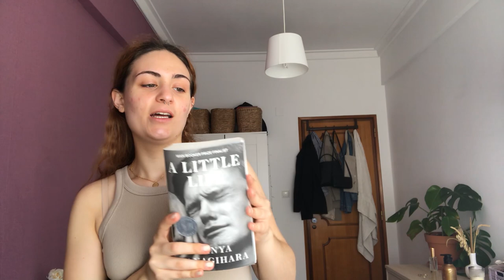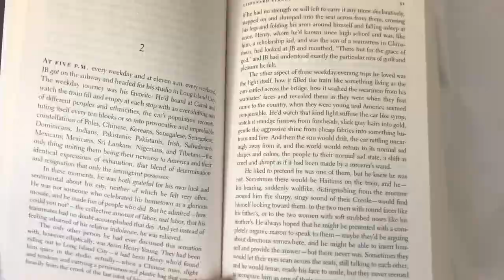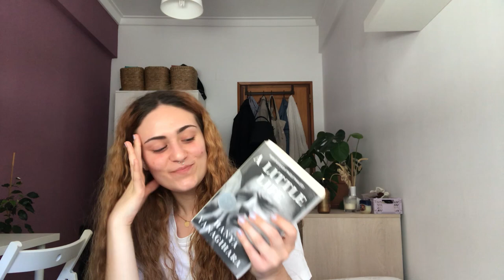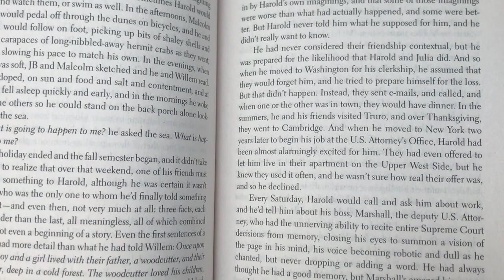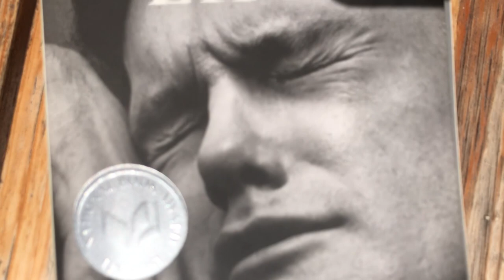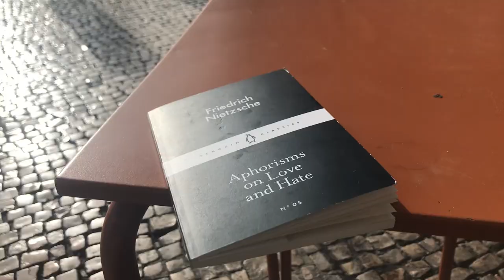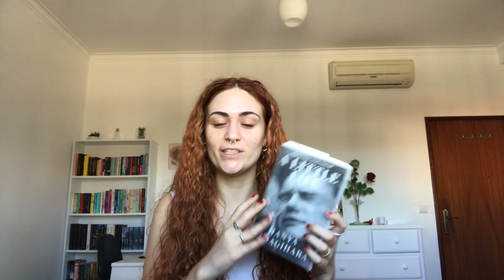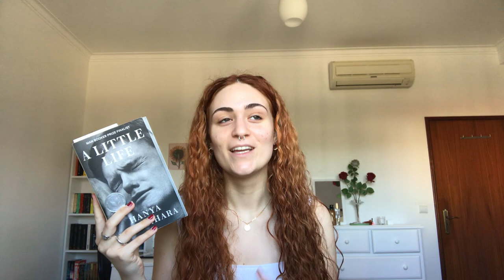reading vlog 008 | notes on camp by susan sontag & a little life by hanya yanagihara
random days during the first couple of weeks of may, reading notes on camp by susan sontag and making some progress on a little life by hanya yanagihara

timestamps:
0:00 intro
2:39 journaling + picnic
3:42 going on an interview
4:49 reading update
7:51 out for coffee + dinner
9:10 reading
9:44 a little life update
11:38 reading + going back to lisbon
13:02 reading update
20:09 bye

books mentioned:
a little life by hanya yanagihara
notes on camp by susan sontag
happy place by emily henry
dream work by mary oliver

about me:
Hi! My name is Margarida (but I also go by Mags), I'm a 21 year old girl living in Portugal talking about books.